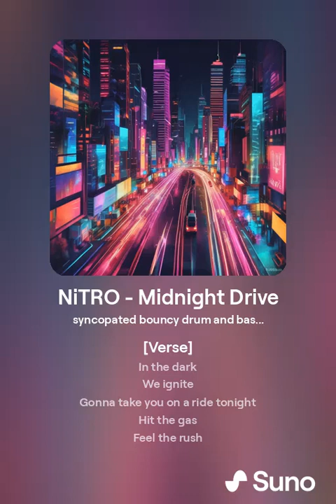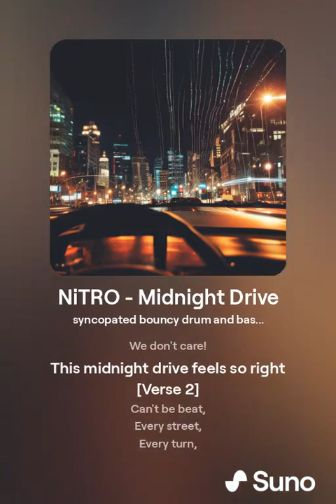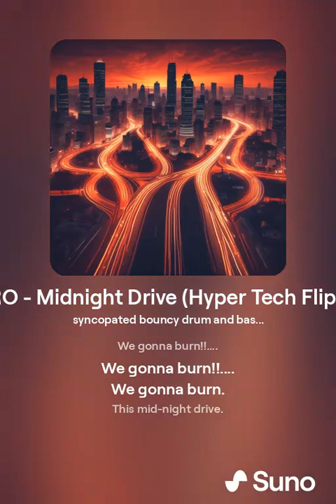NiTRO - Midnight Drive (Hyper Tech Flip Mix)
This one's very hyped went is a direction i enjoyed immediately, i hope you do to. share and enjoy